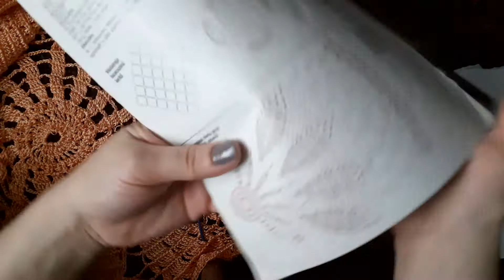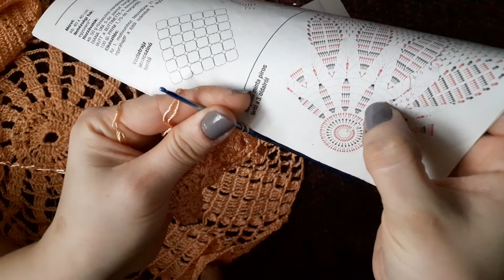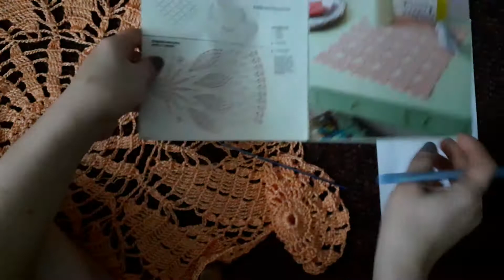Față de masă croșetată Tornada: rândurile 5-6-7-8